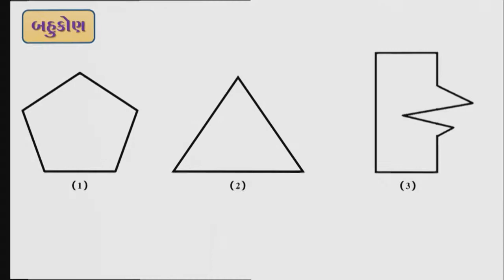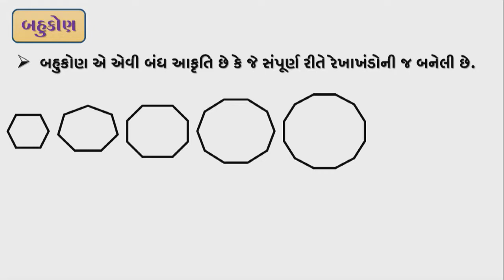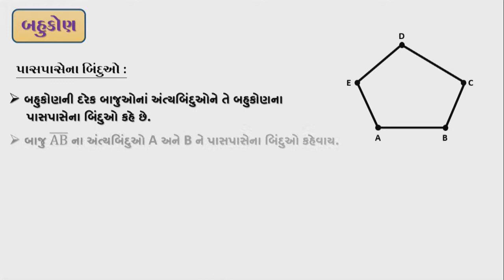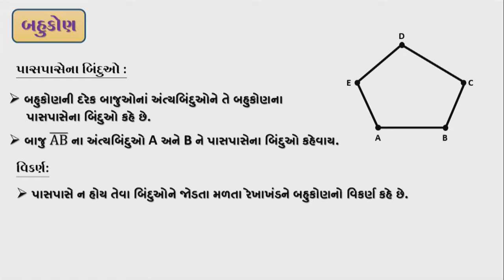Std 6 maths "ગણિત" chapter - 4 "ભૂમિતિના પાયાના ખ્યાલો" (Part 5) Bhumitina payana khyalo gujarati